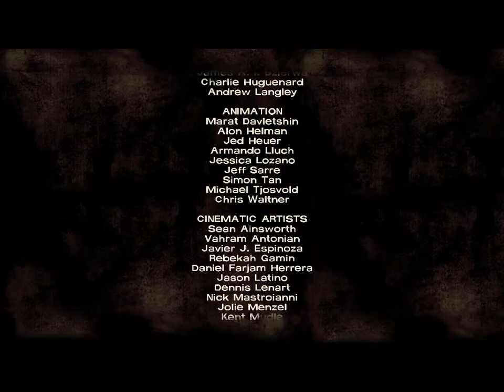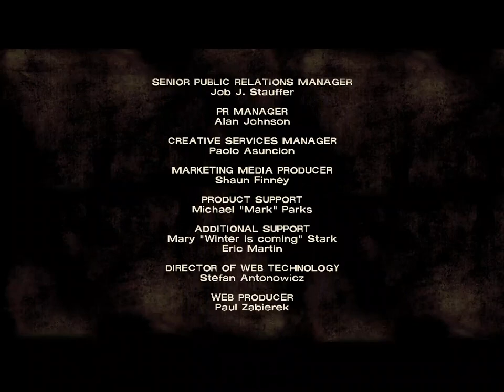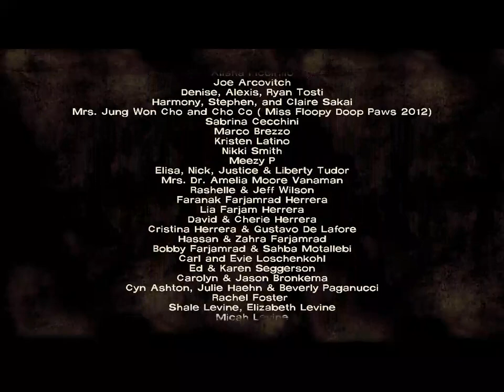The Walking Dead (Part 15)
A group of survivors has to deal with a zombie apocalypse.